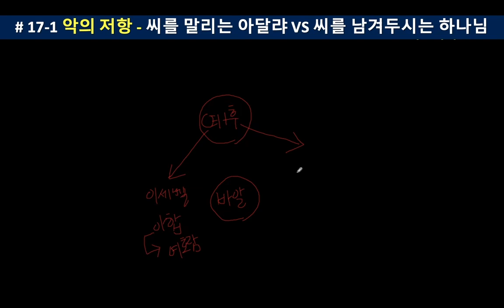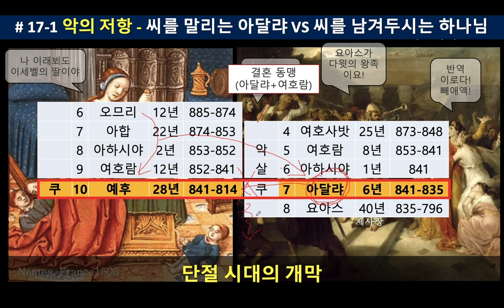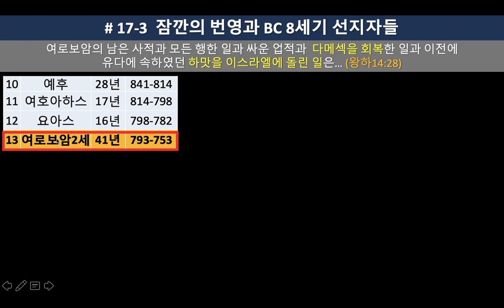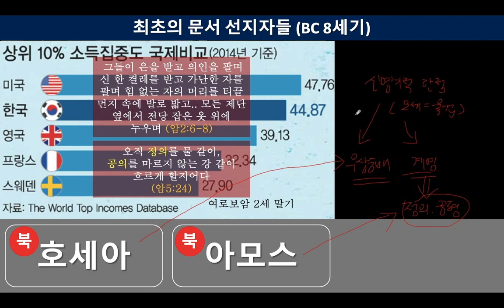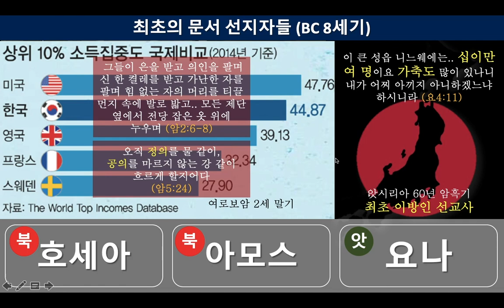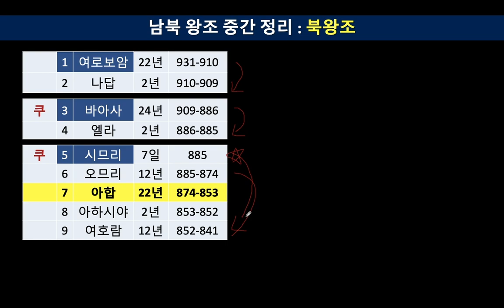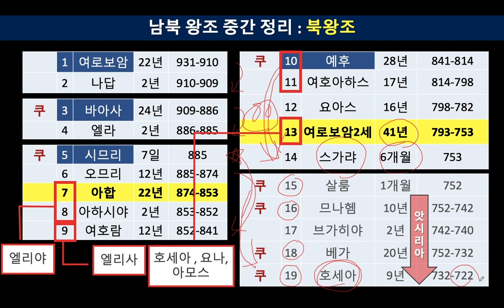17 분열왕국 시대 3기 - 잠깐의 번영 영원한 멸망 | 왕하,호,암,욘